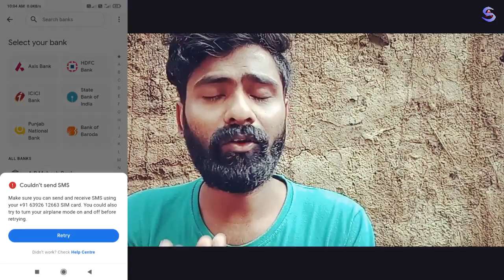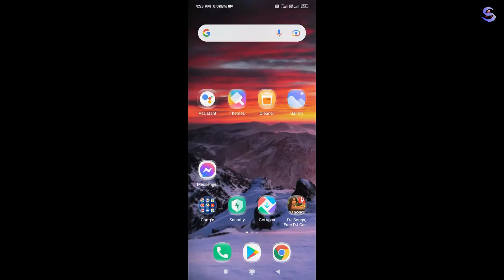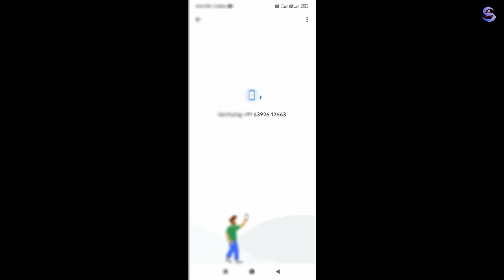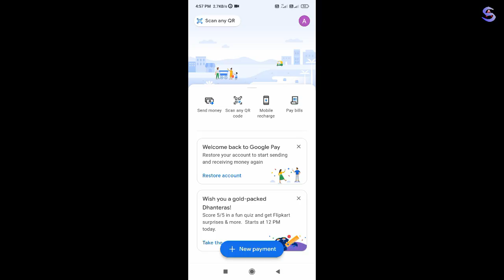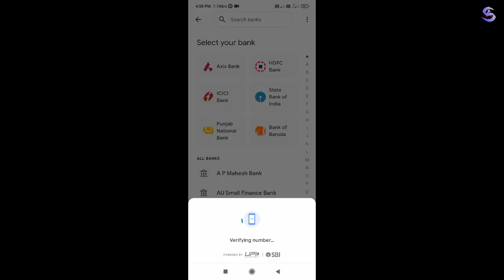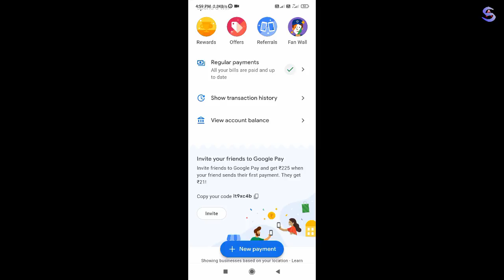google pay me bank account add nahi ho raha hai | how to add bank in google Pay | Gpay Bank Add Kare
code - it9xc4b

YOUR QUARIES_
1- google pay me bank account kaise add kare
2- how to add bank account on google pay
3- google pay add bank account problem
4- google pay bank account add problem
5- how to link bank account on google pay
6- add bank account on google pay
7- how to add bank in google pay
8- how to add bank account in google pay 2021
9- google pay me bank account add nahi ho raha
10- google pay couldn't register